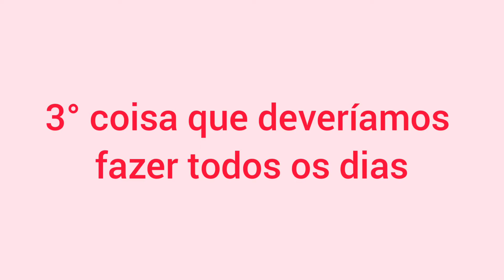5 coisas que deveríamos fazer todos os dias ☀️~♡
Olá amores e amoras seja bem-vindo a mais um vídeo no canal 💖
No vídeo de hoje eu falei 5 coisas que deveríamos fazer todos os dias será que você fazer essas 5 coisas?
Mim conte nos comentarios, esse video foi muito mais produtivo e menos entreterimento né? hahahaha
Espero que vcs gostam!!!
♡ Obrigada por ler até aqui beba água e espalha boas energia  ♡

.Vídeo inspirado: Amália mondo.